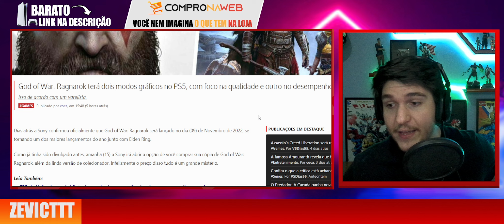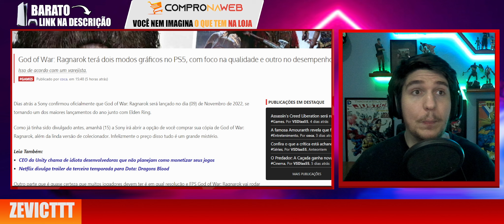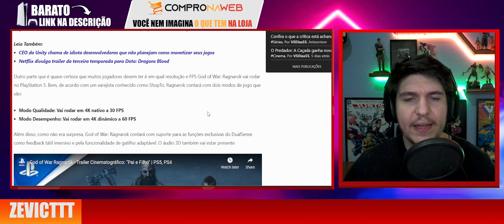Melhor que isso IMPOSSÍVEL ! GOD OF WAR RAGNAROK GANHA INFORMAÇÕES IMPORTANTES DE PERFORMANCE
PEGA SEU PLAYSTATION 5 CLICANDO AQUI - LOTE DE PS5 COM PREÇO REDUZIDO - FALE COM O JEAN